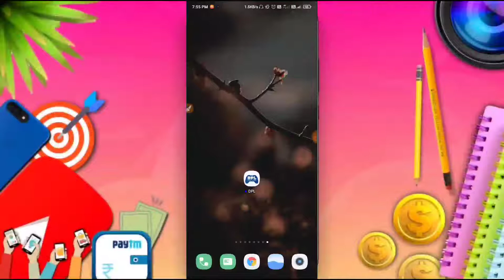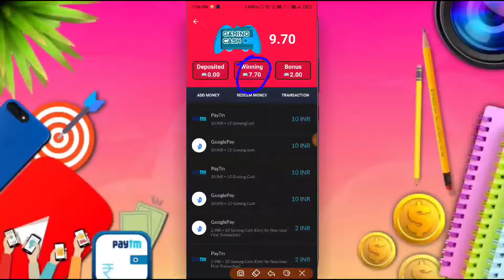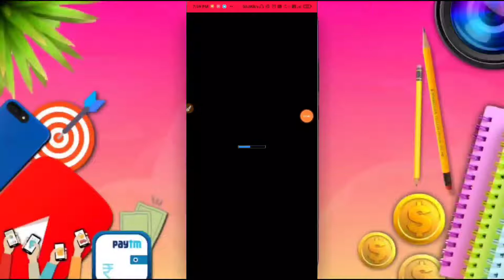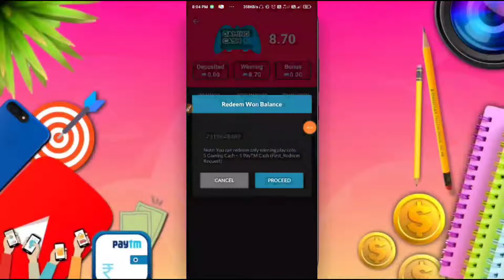New Earning App 2021 || DPL Gaming Network Earning App || Download and Play Now